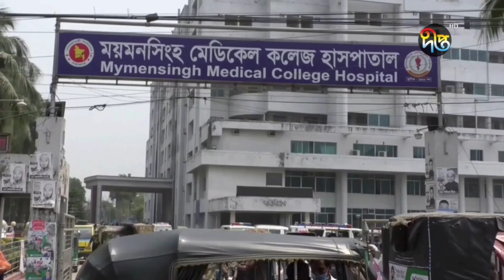রাজনৈতিক ও ধর্মীয় সমাগম এড়িয়ে চলার তাগিদ; স্বাস্থ্য অধিদপ্তরের | Health Department | Deepto News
দেশে করোনায় ২৪ ঘণ্টায় মারা গেছে ৮২ জন। যা গত ৫২ দিনের মধ্যে সর্বোচ্চ। শনাক্তের হার ১৬ শতাংশের বেশি। সংক্রমণ কমাতে রাজনৈতিক ও ধর্মীয় সমাগম এড়িয়ে চলার পরামর্শ দিয়েছে স্বাস্থ্য অধিদপ্তর। সংক্রমণের উচ্চ ঝুঁকিতে থাকার সময়ে নির্বাচন আয়োজনের সমালোচনা করেছেন বিশেষজ্ঞরা।

Deepto TV address:
7/A/GA Tejgaon Industrial Area, Dhaka 1208, BANGLADESH